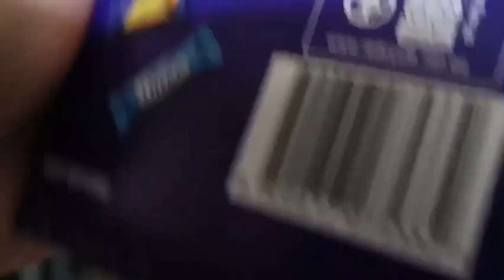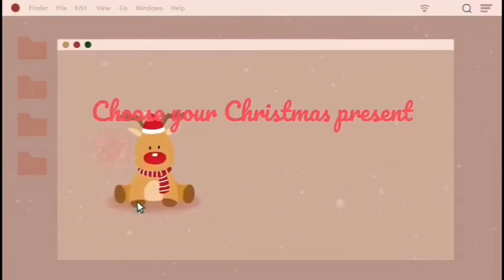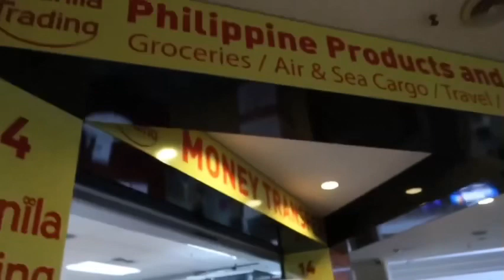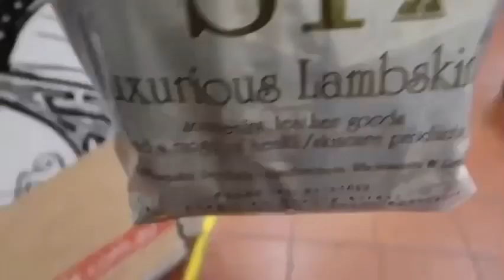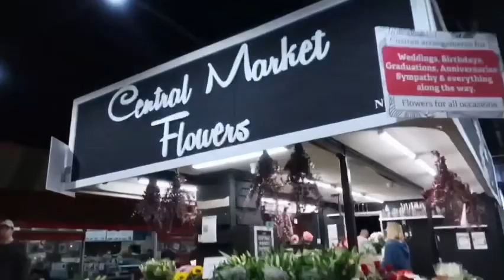NAPADALA NA ANG BALIKBAYAN BOX A SURPRISE TO MY FAMILY THIS COMING CHRISTMAS SEASON❤️PINAY@AUSTRALIA